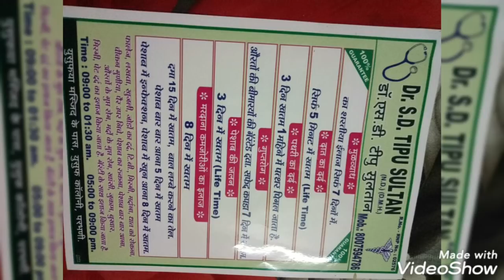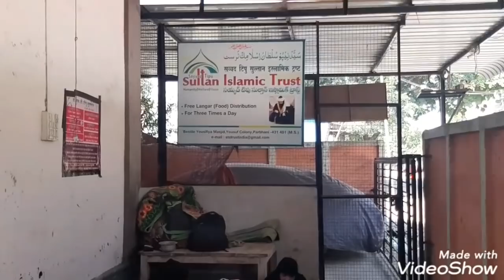Sab logh samjh rhy thy Bimari .liken yaha hua khulsa suno jaan say khtam krny wala